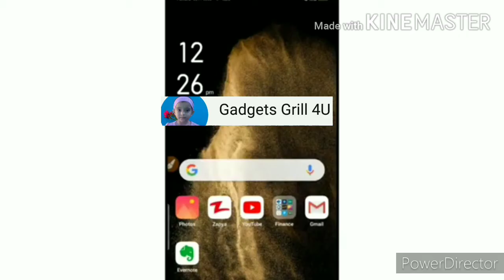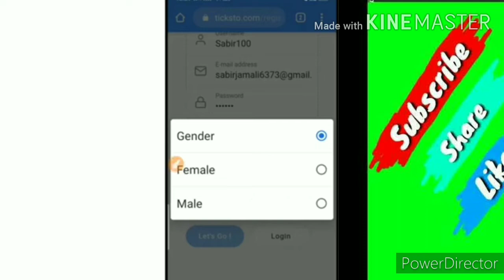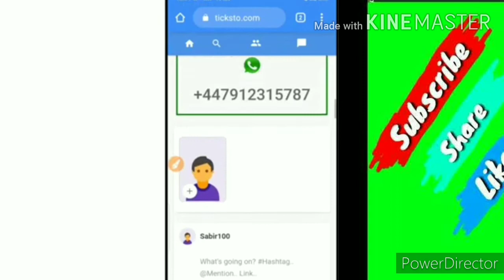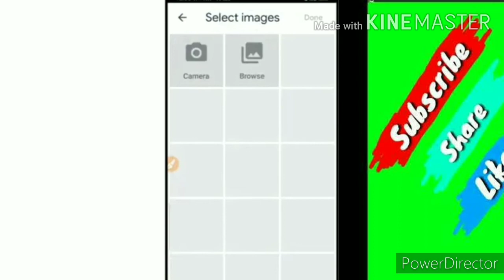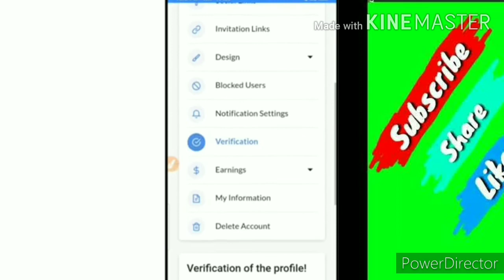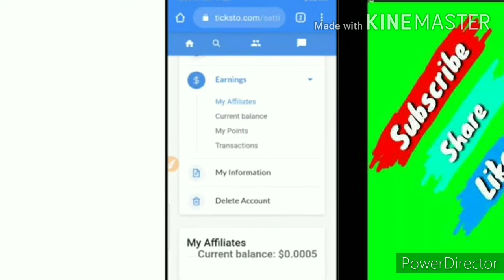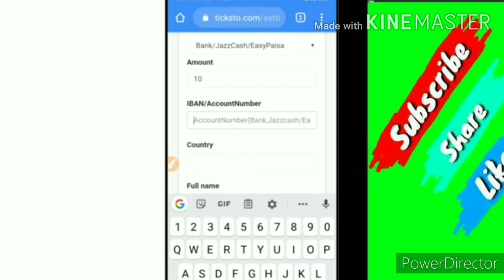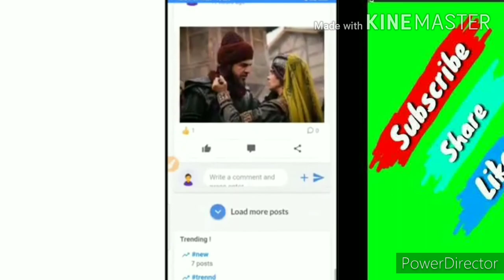How To Earn Money Online 1530 PKR Daily || Free Earning Site Payment Jazz Cash Easypesa 2020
Hello Dosto Apko Link Yaha Neeche Mil Jata He Ap Link Pe Click Karo Aur Asaani Se join Kro Thank You 😍

EARN money Online New App 2020

Have to earn money online || new earning app || free earning app

About;;

             # Gadgest Grill 4U is a YouTube channel,where you will find  technology,tricks&earning method videos  in Urdu&Hindi